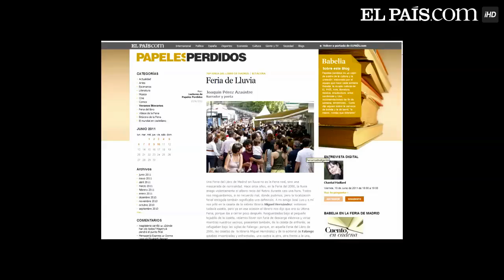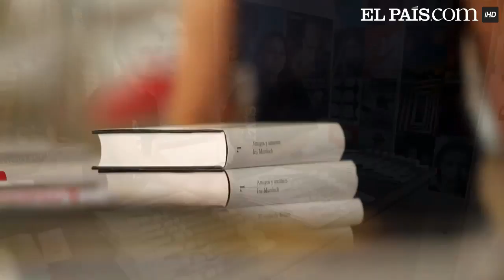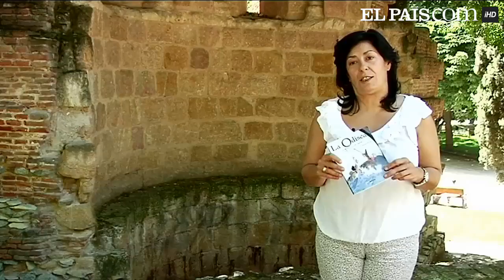Autorretrato de lectores de Papeles perdidos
El epílogo del especial de Babelia en la Feria es con los mejores recuerdos del libro que conquistó a 16 escritores. Más información en Papeles Perdidos